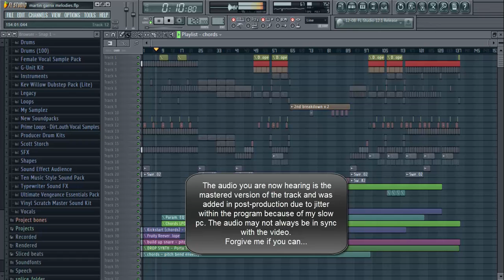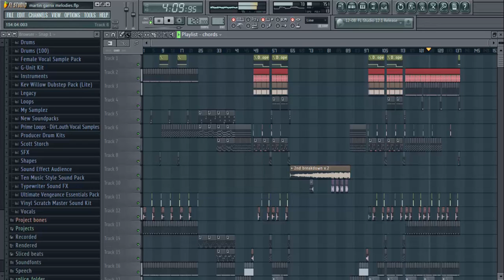FL Studio - Martin Garrix Style - Big Room Track (Proxy, Animals, Virus)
Hey there!

We're going for a Martin Garrix style this time!

I hope you like it. Please hit like if you obviously liked the video :p